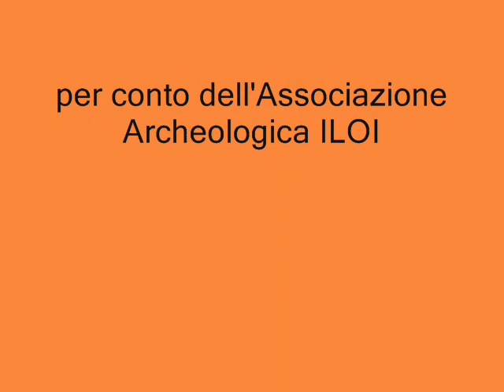Angelo Virdis da Solena - Romanzo di Alessio Petretto -6